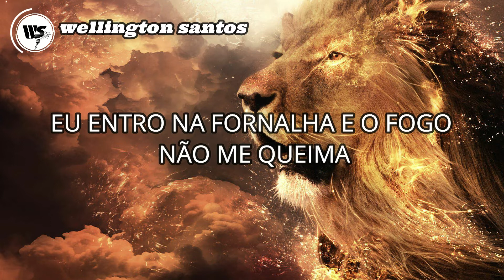Sou Eu ( Com Letra ) Wellington Santos - Lançamento Gospel 2020 - Louvor Impactante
Celular para Contato Para Agendas:
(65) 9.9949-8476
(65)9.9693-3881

segue em baixo a letra do hino sou eu

SOU EU

AUTORIA: JONATHAN PAES

- SOU EU, QUE FIZ O FIRMAMENTO, TENHO O CONTROLE DO TEMPO,
DOU A DIREÇÃO AO VENTO E DIGO AO MAR: DAQUI VOCÊ NÃO VAI PASSAR!
SOU EU QUEM MANDO O CÉU DERRAMAR CHUVA, MANDO O DILÚVIO E A TERRA INUNDA,
POIS TENHO EM MINHA MÃO TODO PODER.
SOU EU, QUEM ABRE PORTA, FECHA PORTA, ABRE COVA, FECHA COVA
PÕE A PROVA E TIRA A PROVA E FAÇO RESSUSCITAR!
EU MANDO E POR NINGUÉM SOU MANDADO,
SOU EU QUEM QUEBRA A LANÇA E CORTA OS LAÇOS, PARA O MEU POVO LIVRAR!
EU ENTRO NA FORNALHA E O FOGO NÃO ME QUEIMA,
CAMINHO SOBRE AS ÁGUAS, TAL COMO EM TERRA SECA.
ACALMO A TEMPESTADE E O FORTE FURACÃO,
COM GRITOS E BUZINAS FIZ MURALHAS IR AO CHÃO.
COM APENAS UM SOPRO, ABRI O MAR AO MEIO.
FAÇO VOLTAR O TEMPO SOU DEUS E TUDO VEJO.
QUANDO ENTRO NA GUERRA É PRA VENCER,
EM MEU AGIR NÃO HÁ DEFEITOS.

REFRÃO:

EU MANDO E DESMANDO, EU FAÇO E DESFAÇO!
E QUANDO EU ENTRO EM CENA, QUEBRO O ARCO E CORTO O LAÇO!
QUEIMO OS CARROS NO FOGO, SOU DEUS DE LIVRAMENTO,
ACALME O CORAÇÃO E CRÊ NO QUE ESTOU TE DIZENDO.
ESTOU PASSANDO, ESTOU OPERANDO, ESTOU AGINDO E POR TI TRABALHANDO.
ABRINDO PORTAS, FECHANDO COVAS, ESTOU DESCENDO HOJE COM TUA VITÓRIA!
CANTA QUE EU FAÇO, ORA QUE EU TRABALHO, FAZ A MINHA OBRA E ESSE MAL DESFAÇO!
PODE CONTAR COMIGO E CRER NO QUE EU TE DIGO...
SOU DEUS DE LIVRAMENTO, SOU TEU PAI, SOU TEU AMIGO!
NA TUA VIDA, EU SOU! NA TUA FAMÍLIA, EU SOU! NA TUA SAÚDE, EU SOU! NO TEU FUTURO, EU SOU!
O TEU SUSTENTO, EU SOU! TEU LIVRAMENTO, EU SOU! NA CAUSA IMPOSSÍVEL, EU SOU O QUE SOU!
ESTABELEÇO REIS, TAMBÉM TIRO DO TRONO. EXALTO O HUMILHADO DOU HONRA A QUEM EU CHAMO.
SE FOR PRECISO EU ENTRO NESSA GUERRA E MOSTRO QUE VOCÊ TEM DONO!